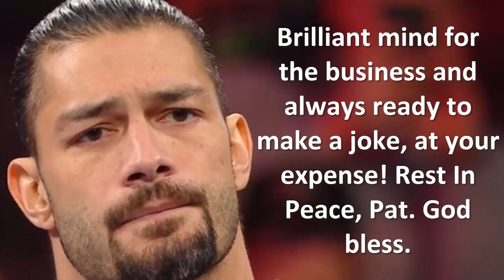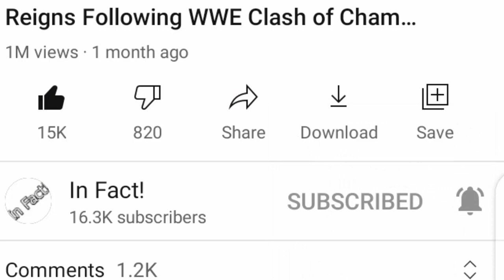Roman Reigns Emotional Reaction To Pat Patterson Passing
WWE Roman Reigns 2020
WWE Pat Patterson 2020
Roman Reigns Emotional 2020

Roman Reigns Reacts To Pat Patterson's Passing.
Roman Reigns has paid tribute to Pat Patterson after the Hall of Famer's death.
Pat Patterson has died following a battle with cancer.
Hey there guys, It’s Fourth video for today. Hope you guys are appreciating my work of covering Pat Patterson News and Reactions. I want you guys to say some lines for the legend.
WWE announced the sad news on Wednesday that Pat Patterson has died at the age of 79. Several WWE Superstars have been paying tributes to the Hall of Famer on social media, including Universal Champion Roman Reigns.
Writing on Twitter, Reigns said Pat Patterson’s death is a “major loss” for the WWE family. He also mentioned his own family’s history with Patterson and the fact that he always liked to play jokes.

Roman Said:
A major loss for the WWE family today. Pat worked alongside my family for years and was always invested in my success. Brilliant mind for the business and always ready to make a joke, at your expense! Rest In Peace, Pat. God bless.

Tribute to Pat Patterson 2020
WWE The Rock 2020
WWE Vince McMahon 2020